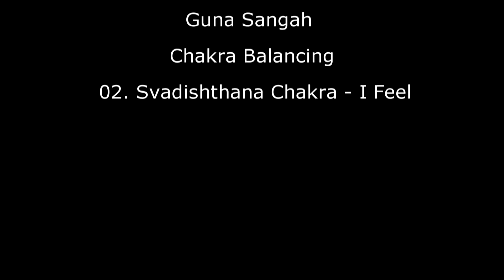Latvijas daba. Relaksācija ziedu dārzā...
Vakar lija. Šodien lietus pilieni vēl gozējas uz ziedlapiņām. Saule nespīd un attēli veidojas krāsām bagāti. Lilijas atgādina par sevi arī ar smaržu. Dubults skaistums cēlam ziedam! Lai gan tikai augusta vidus jūtams rudens tuvums. Dabas riņķojums ir neizbēgams. Viss skaistais saplaks, pārvērtīsies ar domu, ka atkal jauna atdzimšana būs neizbēgama...